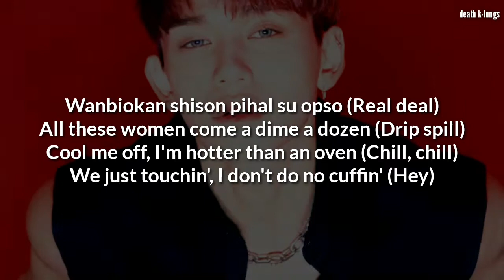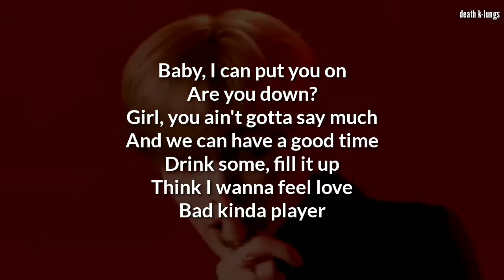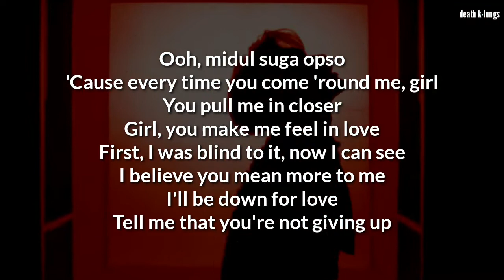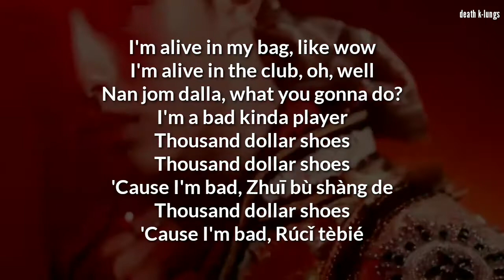bad alive (english version)🌺 WayV | lyrics // letra